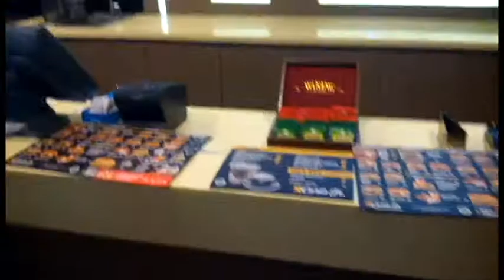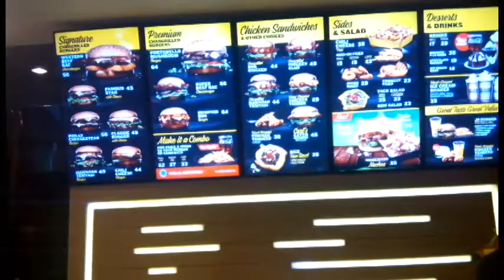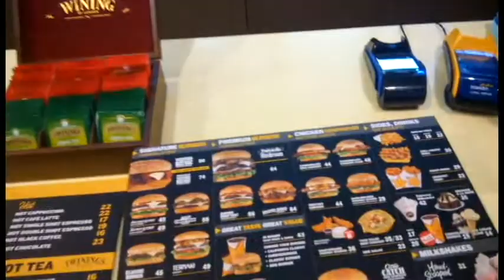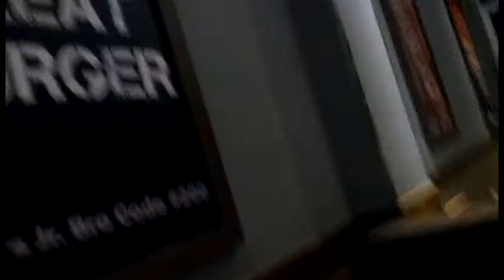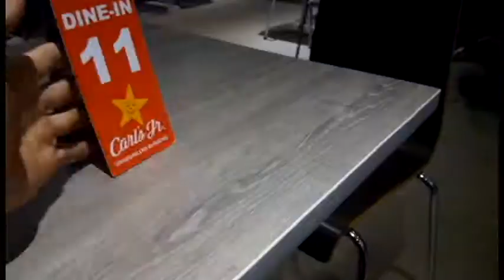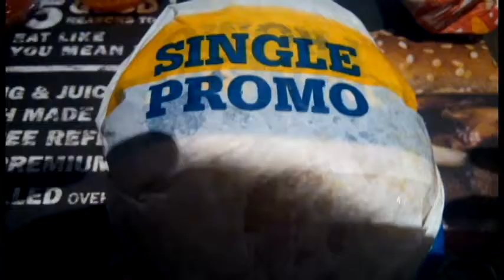Carl's Jr. Raya Darmo Surabaya - Carl''s Jr. Promo Spesial Kemerdekaan | PETER MAKAN-MAKAN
Tanggal 14 Agustus 2017 yang lalu, untuk yang kedua kalinya datang ke Carl's Jr. untuk makan burger selagi masih ada Promo Spesial Kemerdekaan RI.

Kali ini di Carl's Jr. Jalan Raya Darmo Surabaya.